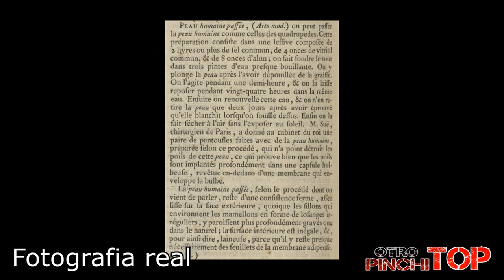Te sorprenderá saber lo que hacían para obtener esta sustancia.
Que tal amigos de youtube, les traigo el primero de una serie de vídeos de datos curiosos que subiré a este canal. espero que sea de su agrado. les mando saludos, compartan.

CANALES RELACIONADOS:
Dayana Zambrano
Destruction Free Fire
DeTodoUnPoco
Diario de un Vochero
Dominican Info
DS INTELIGENCIA
EffyNoMore
EilanPRO
El Profe B.
El Rincón Curioso
ElCanalCurioso
ElTop Interesante
gamepleis loko
Geo Tops
grupohat
Huumbolt
Isaías ARCI
Jendrox 19
Joana Rincón
LaCasita Del Terrock

Title S. Pinaeus, De integritatis et corruptionis virginum...
Description Front cover and spine, Rare Books
a global charitable foundation based in the United Kingdom. Refer to Wellcome blog post (archive).
This tag does not indicate the copyright status of the attached work. A normal copyright tag is still
required. See Commons:Licensing.
Wellcome Collection gallery (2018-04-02) CC-BY-4.0

Title A notebook allegedly covered in human skin
Description
A notebook allegedly covered in human skin. The label reads 'The cover of this book is made of
Tanned Skin from the Negro whose Execution caused the War of Independence'. c. 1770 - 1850 Rare Books
Credit line
Wellcome Trust logo.svg
This file comes from Wellcome Images, a website operated by Wellcome Trust, a global charitable
 foundation based in the United Kingdom. Refer to Wellcome blog post (archive).
This tag does not indicate the copyright status of the attached work. A normal copyright tag is
still required. See Commons:Licensing.
References
Library reference: EPB Special Bindings
Photo number: L0043482
Source/Photographer
Wellcome Collection gallery (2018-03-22) CC-BY-4.0

Description: Italiano Fetta del meteorite Sylacauga, National Museum of Natural History, Washington, DC.
English: Sylacauga meteorite slice, Smithsonian National Museum of Natural History, Washington, DC.
Author wrightbrosfan

Dominio publico
Description Mellified Man
Author Sachem31

Description Máquina Arcade
Date
14 January 2007
Source
Own work
Author
Newsilver95

Description Imágenes reales del Videojuego
Date 9 August 2012
Source
Own work
Author
Newsilver95

Description
Français : Louis de Jaucourt, "Peau humaine passée" [section de l'article "Peau"], dans l'Encyclopédie de Diderot et d'Alembert, tome 12, 1765, p. 220. Texte en ligne sur Wikisource
English: "Peau humaine passée" (Tanned human skin) by Louis de Jaucourt (in entry "Skin"), in Encyclopédie, ou dictionnaire raisonné des sciences, des arts et des métiers, vol 12, 1765, p. 220.
Date 1765
Author
writer : Louis de Jaucourt (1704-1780)
editors : Denis Diderot (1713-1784) and Jean Le Rond d'Alembert (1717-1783)
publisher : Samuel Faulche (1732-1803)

Description
English: Dust bunnies
Norsk nynorsk: Hybelkaninar
Boarisch: Lurch
Date 23 January 2016 (according to Exif data)
Source Originally uploaded to en as PD by Stromcarlson
Author Stromcarlson

Description
profile page.
Date 7 June 2011, 16:06
Source E3 2011 - Video Game Museum arcade
Author The Conmunity - Pop Culture Geek from Los Angeles, CA, USA
Camera location 34° 02′ 29.76″ N, 118° 16′ 01.71″ W